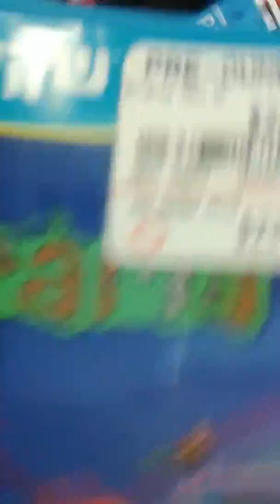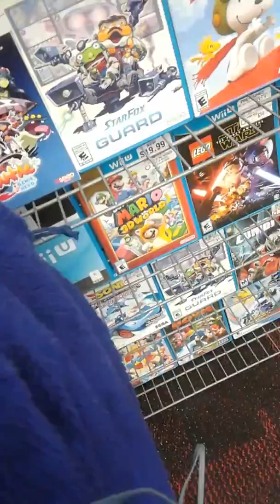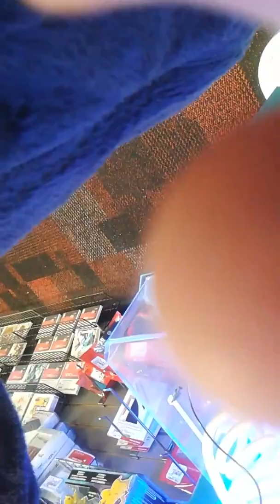Vlog 1 at gamestop